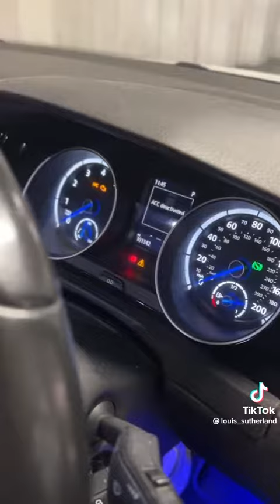5 things I dislike about golf gtr